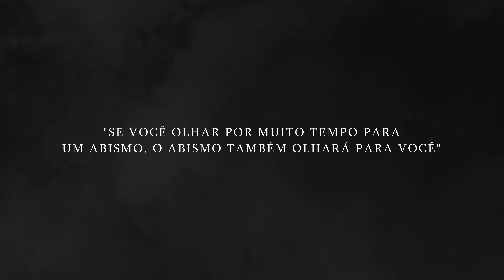EXP: War Trauma - Trailer Dublado Oficial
∎ EXP: War Trauma é um game de terror psicológico que acompanha os traumas de um soldado da segunda guerra mundial.

∎ Localização: Atma Entretenimento
Direção de localização: Lucas Almeida
Com as vozes de:
Lucas Almeida
Mayara Stefane
Tatá Guarnieri